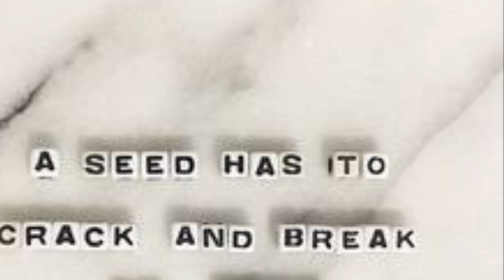2021 Virtual Valedictorian Scholarship Winner: Karringtyn Johnson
Karringtyn Johnson, a 2021 winner of the Virtual Valedictorian Scholarship, has these words to say to her fellow graduating seniors:

"The subject of my speech focuses on the message to continue striving and staying motivated while
finishing our high school career during a pandemic. I convey that all the seniors should maintain a
focused mindset keeping their head up and not letting down."